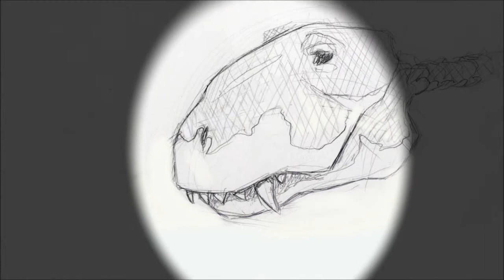Animatic - slight timing change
Added a new frame just before Jess picks up the tooth, there will be footsteps to indicate that she has crossed the barrier and is walking up to the tooth. I also re-done the flashlight sequence to hopefully make it a bit more clear as to what is going on at that point.